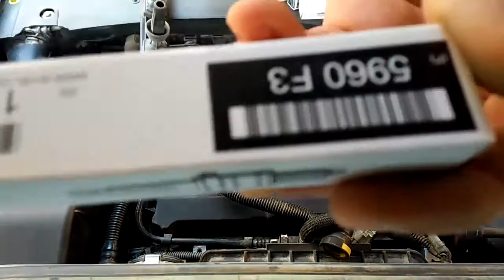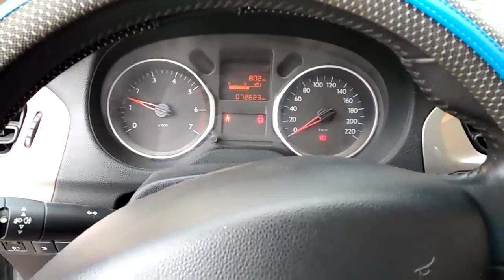كيفية تغيير شمعات محرك بيجو سيتروان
السلام عليكم متابعي قناة سيارات مجنونة

في هذا الفيديو أريكم كيف قمت بتغيير شمعات سيارتي سيتروين سي اليزيه C-Elysée بالتفصيل
الشيء المهم جدا في هذه العملية هو أن يكون المحرك بارد تماما، فمثلا تقوم بتغيير البواجي في الصباح قبل تشغيل السيارة.
محرك سيارة سيتروان C Elysée 1.6 Vti هو نفسه محرك سيارة بيجو 301، 208، 207، 308، C4، ميني كوبر، BMW série 1